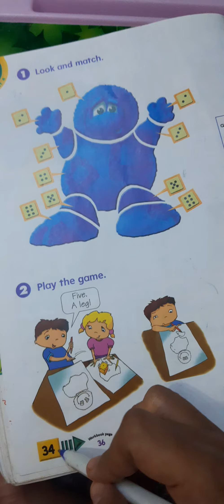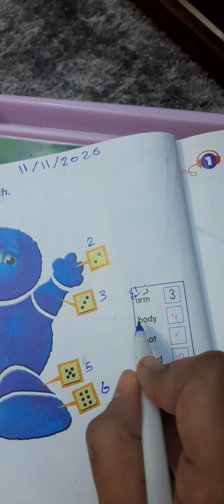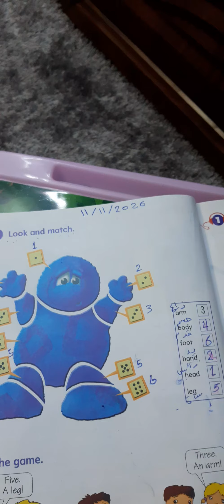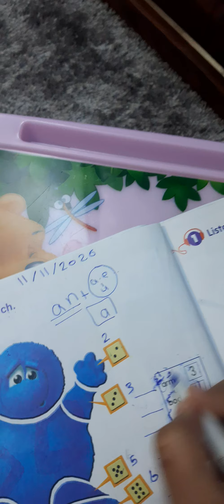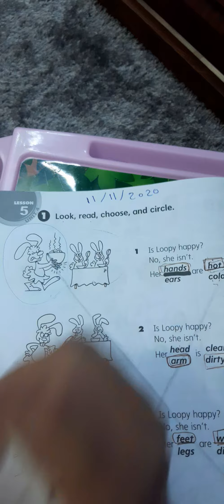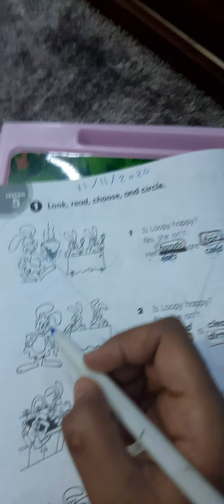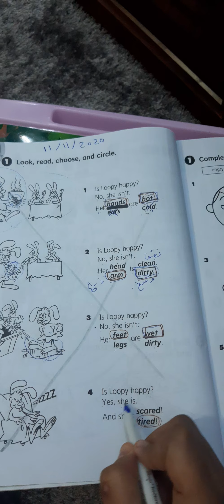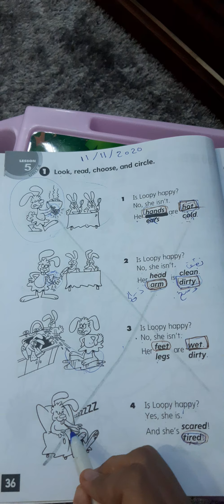الصف الاول/ English/ الوحدة ٤/ الدرس ٥